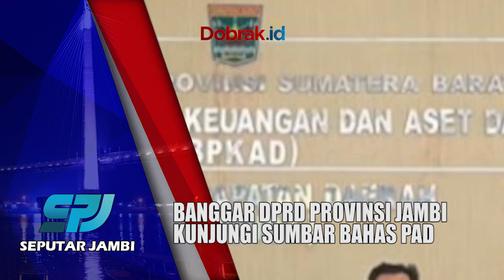STUDI BANDING DPRD PROVINSI JAMBI||BANGGAR DPRD PROVINSI JAMBI KUNJUNGI SUMBAR BAHAS PAD